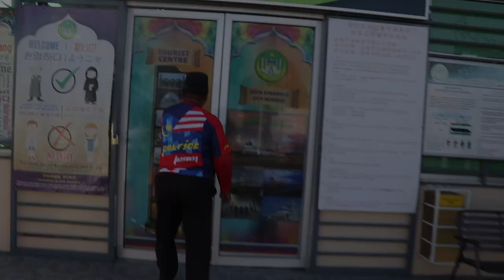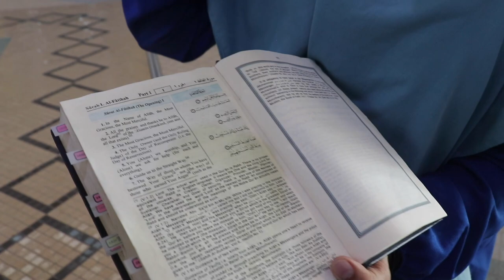Visiting the BIGGEST MOSQUE in BORNEO MALAYSIA (FIRST TIME in a MOSQUE)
Kota Kinabalu City Mosque is the largest mosque in Borneo, holding a capacity of 25,000 people. We were able to learn so much about the Islam religion while on this awesome tour of the mosque. The Malaysian people are so peaceful and it was awesome learning more about their culture and way of life.

📕The book that will get you started on Youtube: